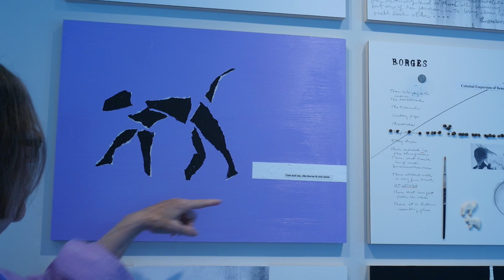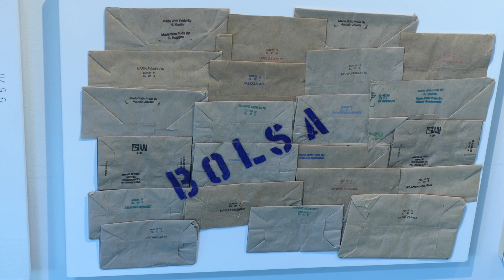Carol Minarick's Art at the Academy is Definitely Not a Series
With the floor to ceiling canvasses of Easton resident Carol Minarick's new exhibition at the Academy Art Museum providing an intimate, at times moving, journey into the artist's interests, worries, humor, and love of materials, it is tempting for a viewer to assume this must be an organized series on the part of the artist.

But Minarick, predicting that kind of impulse on the part of her audience, cleverly preempts that by entitling her show, "Beowulf: A Series That Is Not A Series". While there might be a bit of wordplay in that title, another one of the artist's many fascinations, it does allow the viewer a certain liberation in viewing her work without seeking themes. Not unlike one's own consciousness, her images drift from the profound to the superficial, using raw materials, from paper to stone, to highlight the randomness of human thought and expression.

In her interview with the Spy, Carol Minarick talks about her intent, or lack thereof, with the fifty-five panels on display, and selects a few of them to discuss the nature of her work.